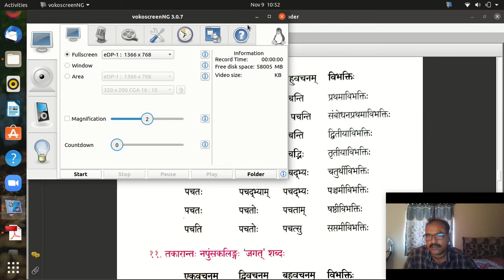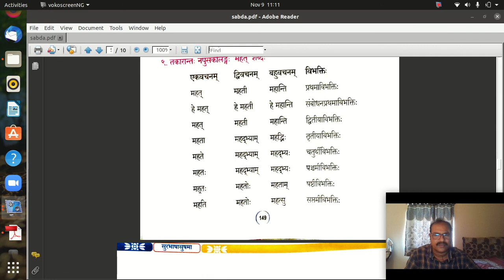2nd Year Sabda Part 2 09112020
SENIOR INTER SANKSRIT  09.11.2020